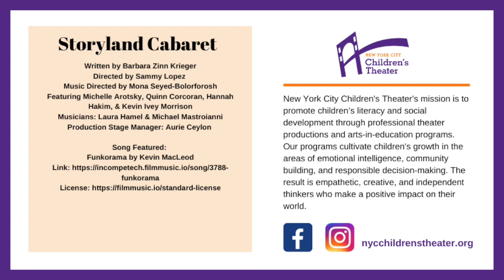Storyland Cabaret at Socrates Sculpture Park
On Sunday, September 19th, NYCCT's Storyland Cabaret opened at Socrates Sculpture Park! See some highlights from our first performance!

NYCCT’s Storyland Cabaret is a live performance that celebrates creativity, imagination, and friendship coming to all 5 boroughs!

Sunday, September 19th at 12pm at Socrates Sculpture Park in Queens
Saturday, September 25th at 1pm at the Brooklyn Public Library
Sunday, September 26th at 11am and 1pm at NY Botanical Garden in the Bronx
Saturday, October 2nd at 1pm at Staten Island Children’s Museum
Sunday, October 3rd at 11am at Rockefeller Center in Manhattan